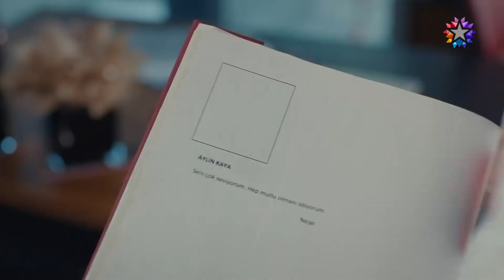Serkan Arkadaşı İçin Endişeli 😟 | Benim Tatlı Yalanım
Serkan, Yanlış Aylin'e Tavsiye Verdi. SENDEN RİCA EDİYORUM ONLARI ÜZME

Oyuncular:
Nejat: Furkan Palalı
Suna: Aslı Bekiroğlu
Kayra: Lavinya Ünlüer
Şevket: Ahmet Saraçoğlu
Hande: Gonca Sarıyıldız
Saniye: Aslı İnandık
Rafet: Sadi Celil Cengiz
Serkan: Ali Yoğurtcuoğlu
Burcu: Seda Türkmen
Hayri: Cem Zeynel Kılıç